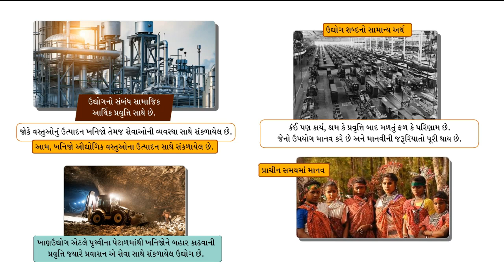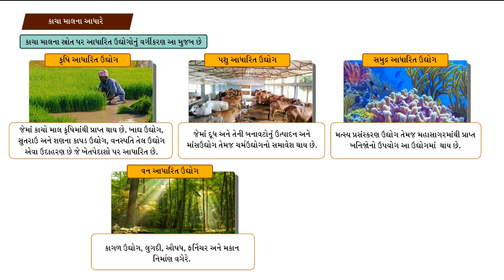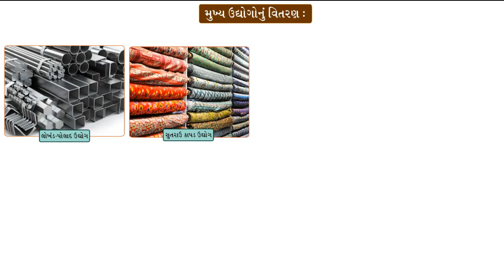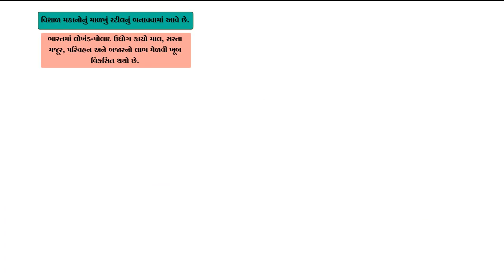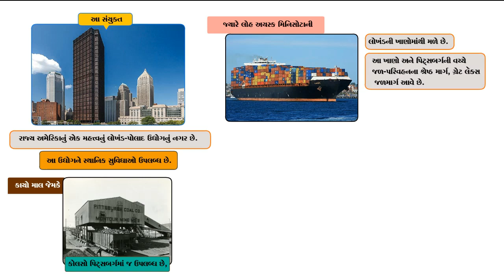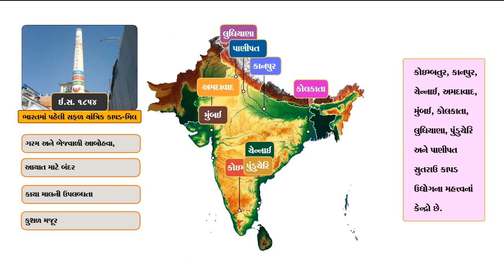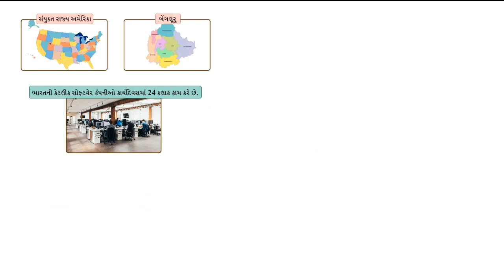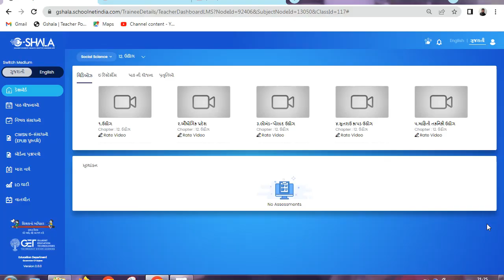STD -8, સામાજિક વિજ્ઞાન, ચેપ્ટર - 12